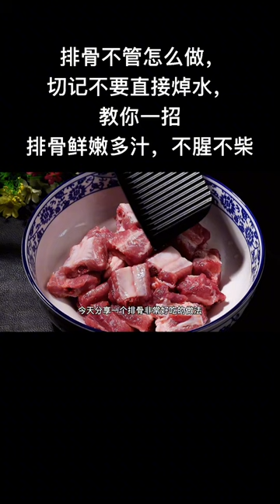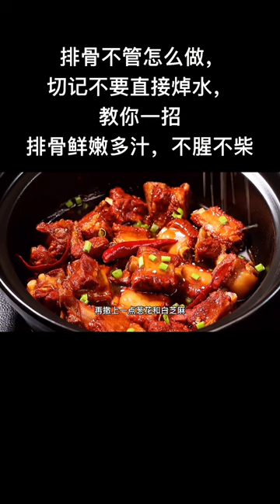cooking time @cooking essentials​ @Roasted Giant Blood Cockles Recipe @it’s so Great with Oyster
cooking games
cooking bacon in the oven
cooking mama
cooking asparagus
cooking apples
cooking anime
cooking artichokes
cooking dash
cooking diary
d's cooking tonight
d's cooking
cooking eggs
cooking eggplant
cooking equipment
cooking eggs in air fryer
cooking essentials
cooking emoji
cooking fever
cooking fish
cooking gloves
cooking gauntlets osrs
cooking girl
cooking gifts
cooking halibut
cooking ham
j&h cooking
4-h cooking 101 recipes
h&t cooking
4-h cooking 101 project manual
4-h cooking 201 recipes
cooking ideas
cooking in animal crossing
cooking images
icooking nj
icookingstore
icooking hot pot east hanover
cooking suite
cooking jobs
cooking jokes
cooking jackfruit
j cooking words
jcooking odyssey
cooking kale
cooking knives
cooking knife
cooking kielbasa
cooking kabobs
cooking light
cooking lentils
cooking lobster
cooking mushrooms
cooking methods, m cooking pans, m cooking words, m cooking pots, cooking recipe
cooking network
cooking noodles
in cooking
cooking oil
cooking oil smoke points
cooking okra
cooking oil dispenser
cooking orzo
cooking oatmeal